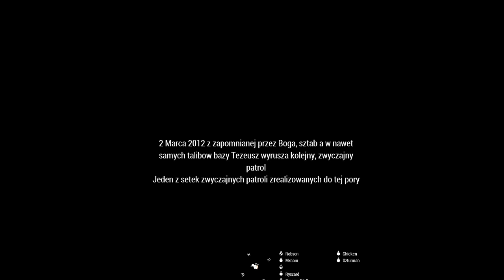Misja - Crash ZONE - JO - NoName, Lincoln, ONYKS